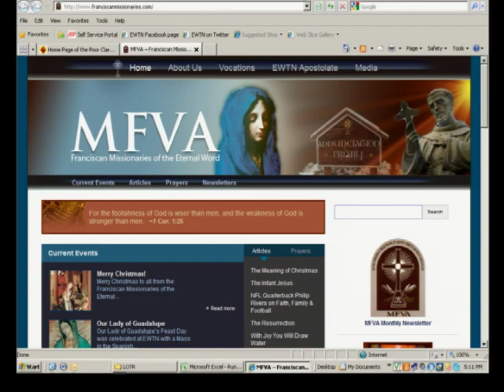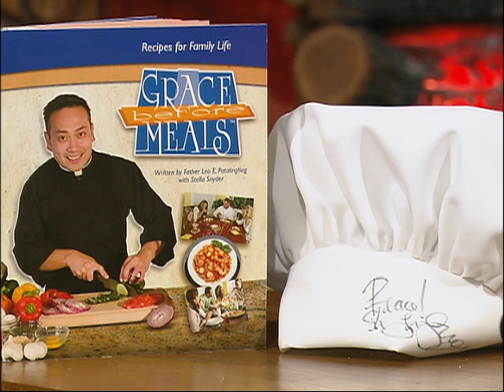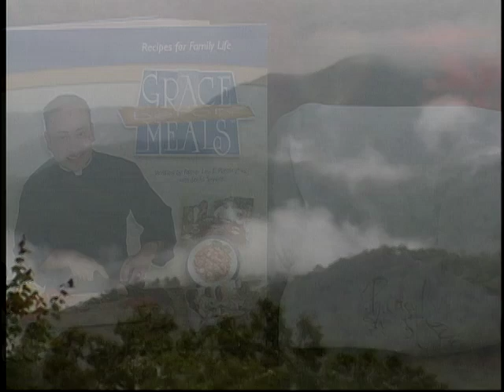LIFE ON THE ROCK - 3-8-12 - Fr. Leo Patalinghug - Grace before Meals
Grace Before Meals

LOTR 756